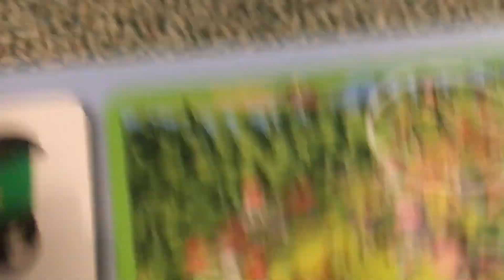Digs & Discoveries In A Nutshell